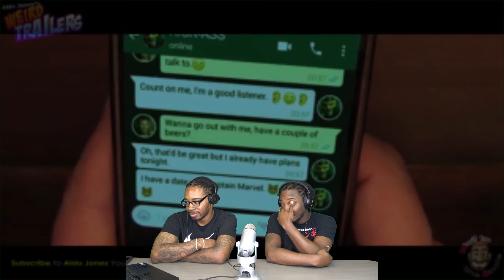AVENGERS: ENDGAME Weird Trailer #2 | AVENGERS 4 PARODY by Aldo Jones Reaction | DREAD DADS PODCAST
2 Dads with Dreads giving thoughts and opinions on weekly current and popular events.